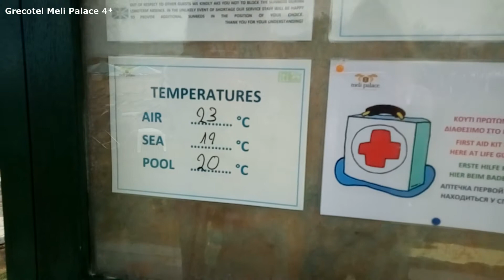Grecotel Meli Palace 4*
Поиск туров он лайн

Пакетные туры,а так же индивидуальные,бизнес туры по Вашим пожеланиям.
Авиа билеты, бронирование гостиниц, туристические страховки и многое другое.

Преимущество нашего агентства(!)
-поддержка 24 часа в сутки
-внимание и комфорт для наших туристов
- он лайн регистрации на рейс
-для наших постоянных туристов действует накопительная система бонусов, чем больше Вы путешествуете с нами тем больше Вы экономите
-подарки и бесплатные абонементы в фитнес клуб
-МЫ РАБОТАЕМ С ВСЕМИ ОПЕРАТОРАМИ И ТОЛЬКО НАДЕЖНЫМИ
-мы не работаем на количество, мы продаем качество. Для нас важно, что бы наши туристы остались довольны поездкой и возвращались к нам снова и снова!

Если для Вас важен комфорт и надежность, путешествуйте с нами!